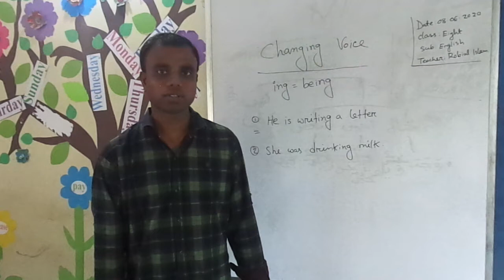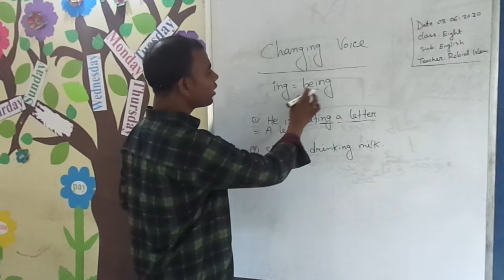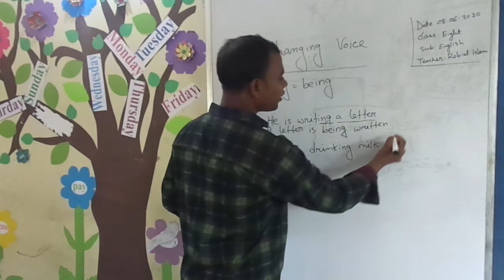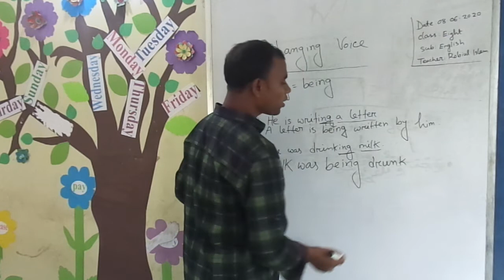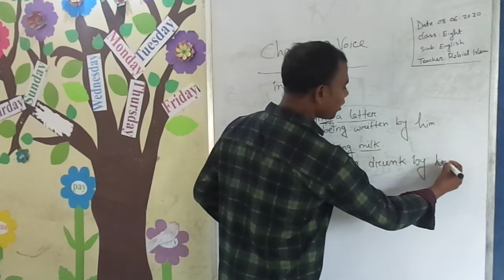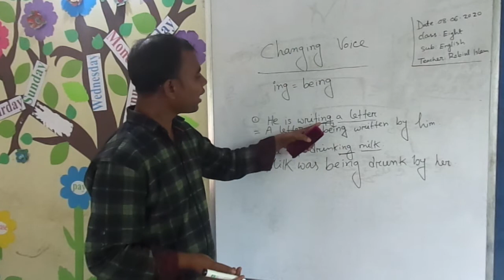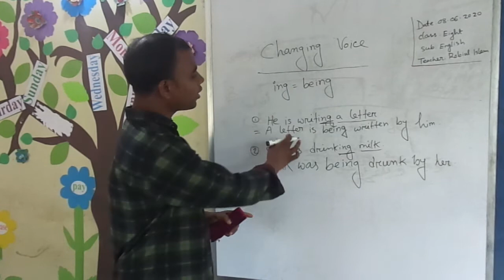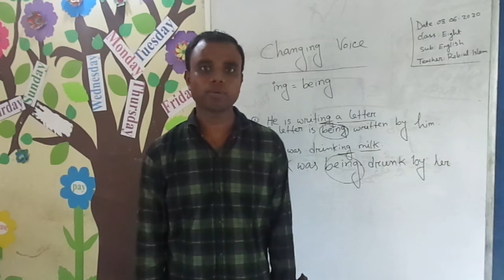Class Eight Voice change by Robiul Islam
Md. Robiul Islam